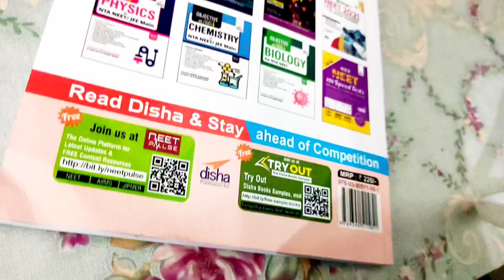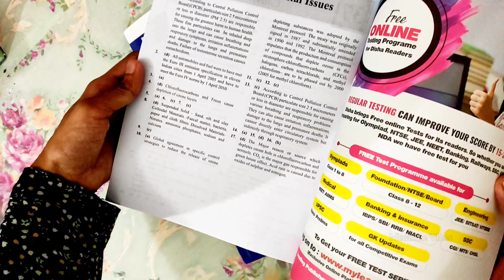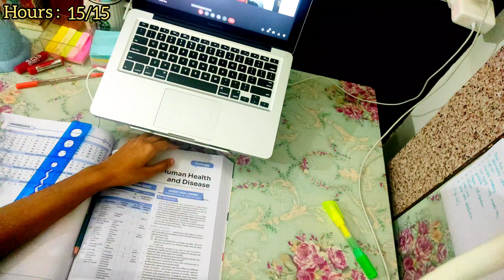4 AM *Morning to Night Study Routine*📚 | Study Vlog 💻 | DAY IN LIFE NEET ASPIRANT 2022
4 AM *Morning to Night Study Routine*📚 | Study Vlog 💻 | DAY IN LIFE NEET ASPIRANT 2022
2250 Blockbuster Problems in Physics, Chemistry & Biology for NEET

✨From - India, kerala🌿

🎶 Music Credit -
NCT DREAM - Rainbow (책갈피) | Music Box Version (Lullaby Ver.)
엔시티 드림 - 책갈피 'Rainbow' | 오르골 커버 / 자장가 버전

study vlog
study more vlog
study skills
study with me india
study motivation
4am morning study routine
neet 2021 result
neet 2021
6am morning routine
study more
neet aspirant
aesthetic vlog

Thank you for 22k Friends 🤗 !

DAY IN LIFE NEET ASPIRANT 2022